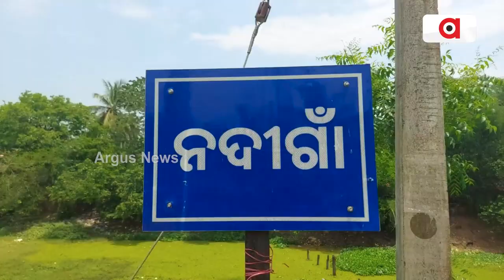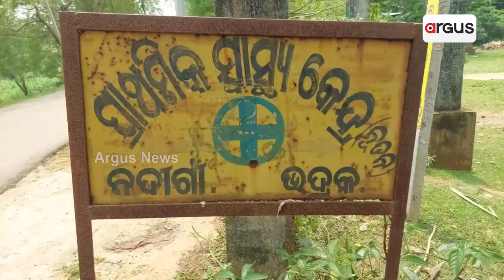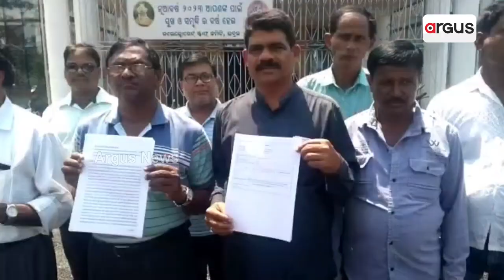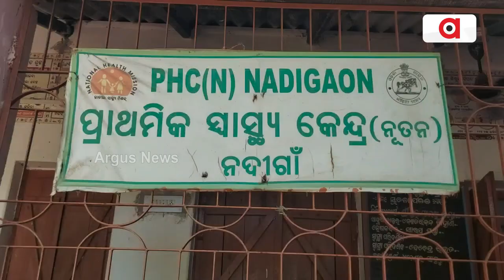Tension Raises Over Making Of New PHC Building In Bhadrak